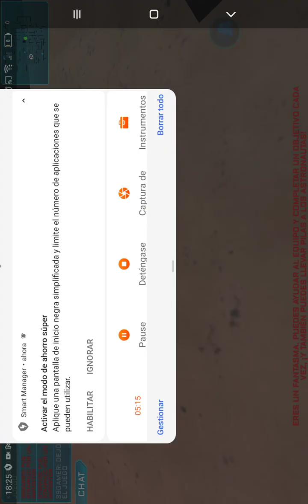otra vez en among us en 3D (parte 2) (perdon por la inactividad)